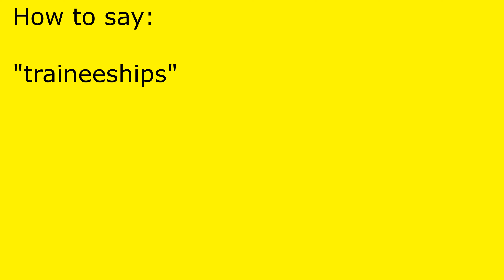How to pronounce traineeships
traineeships pronunciation.